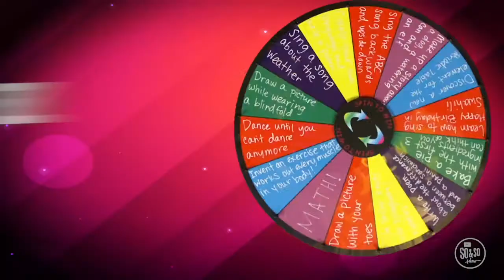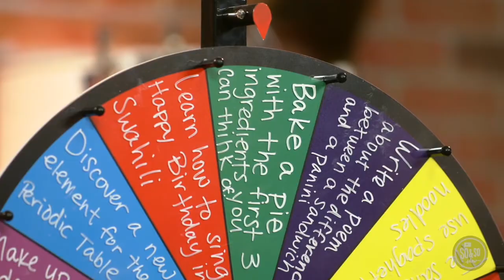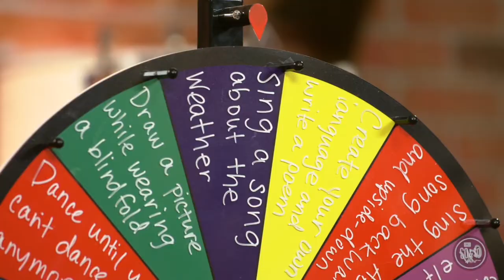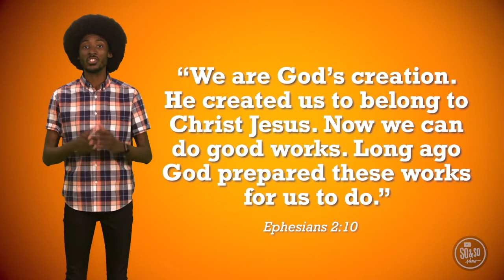Redemption Kids | 8.9